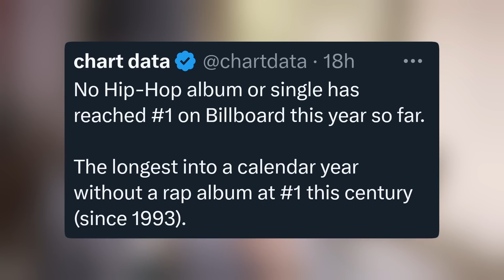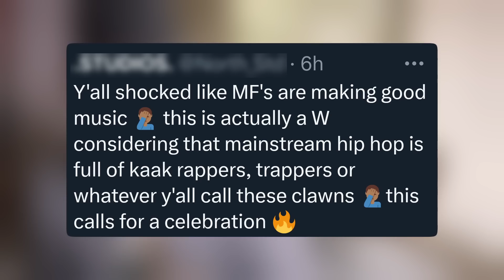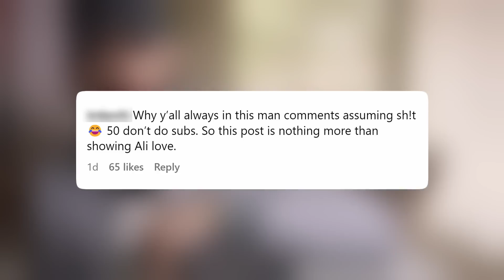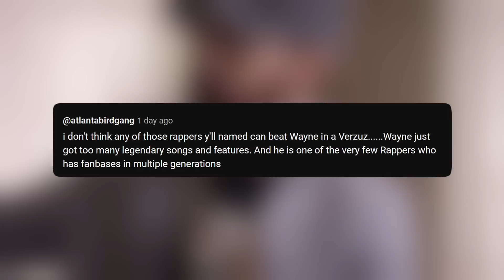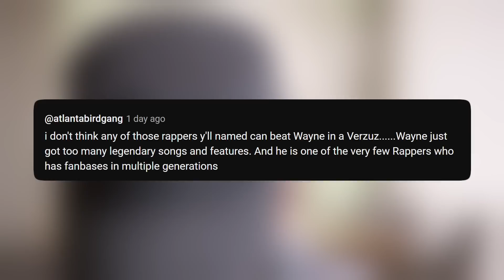Rapper Wicked Talks Eminem Verzuz Lil Wayne, 50 Cent’s Responds to Nick Cannon DISS? Hiphop Declines